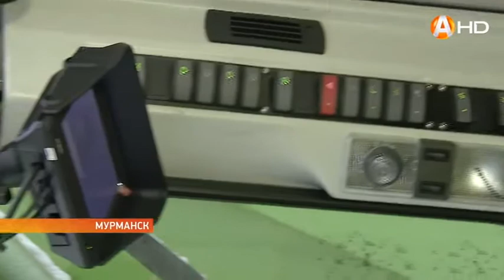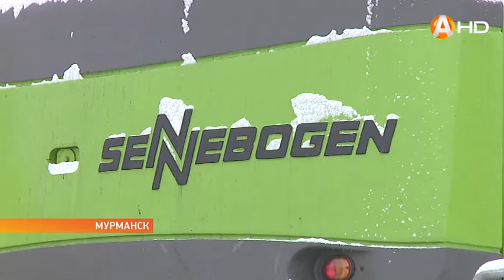Портовики успешно осваивают новую технику